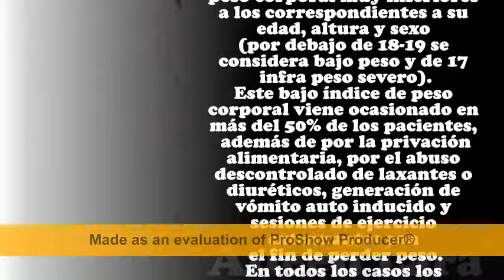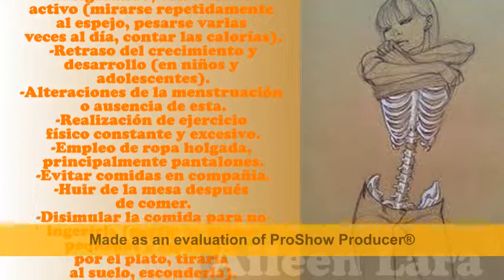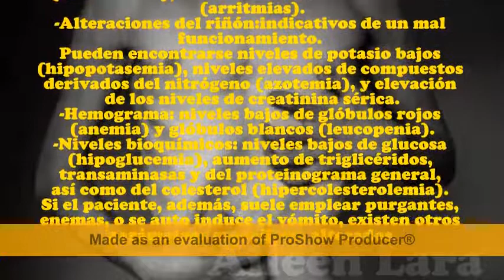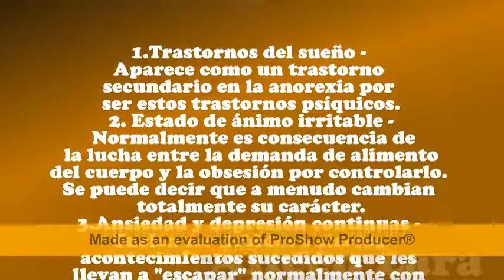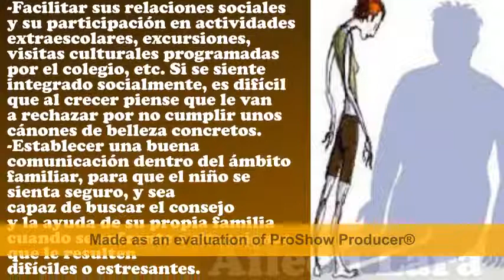Documental Anorexia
Aileen Virginia Lara Sánchez